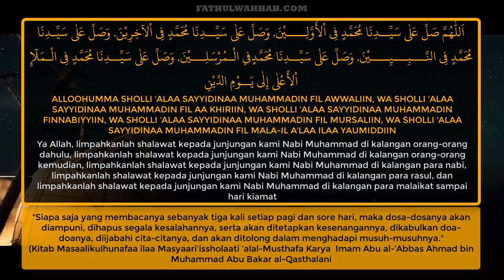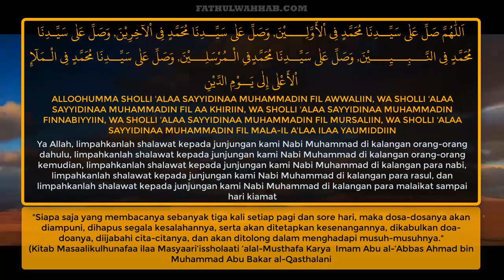Selain Kerja Keras, Baca Sholawat Awwalin wal Akhirin Ini Agar Cita-cita Tercapai